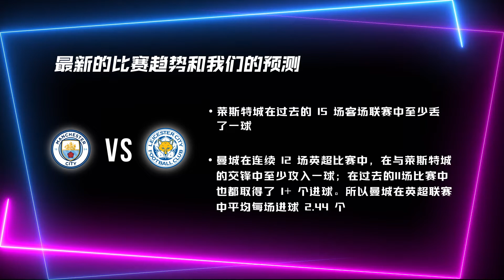美女8足球英超第 (English Premier League) 19 周足球预测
伯恩利 vs 埃弗顿

⚽ 在最近的3场比赛中，伯恩利在所有比赛中都没有进球。
⚽ 伯恩利在最近的24场英超比赛中只取得了3场胜利。
⚽ 埃弗顿在过去的11场所有比赛中只取得了1场胜利。
⚽ 伯恩利在过去的7场英超比赛中有6场保持不败。

我们的预测，平局。

曼城 vs 莱斯特城

⚽ 莱斯特城在过去的15场客场联赛中至少丢了一球。
⚽ 曼城在连续12场英超比赛中，在与莱斯特城的交锋中至少攻入一球。
⚽ 曼城在过去的11场比赛中，在所有比赛中都取得了1+个进球。
⚽ 曼城在英超联赛中平均每场进球2.44个。

我们的预测，曼城会赢

诺维奇城 vs 阿森纳

⚽ 阿森纳在最近3场英超比赛中以至少2球的优势取胜。
⚽ 诺维奇城在过去的3场主场英超比赛中一球未进。
⚽ 阿森纳在最近的17场比赛中有14场没有失利(所有比赛)。

我们的预测，超过2.5个进球

布莱顿 vs 布伦特福德

⚽ 在过去的6场主场比赛中，布莱顿在所有比赛中只赢了1场。
⚽ 在过去的16场客场比赛中，布伦特福德13次保持不败。
⚽ 布莱顿在过去的13场所有比赛中只赢了1场。

阿斯顿维拉 vs 切尔西

⚽ 在最近的8场客场比赛中，切尔西7次保持不败。
⚽ 切尔西在过去的37场英超比赛中有32场没有输过球。
⚽ 在最近的32场比赛中，切尔西在所有比赛中有27场没有输给阿斯顿维拉。

我们的预测，​​切尔西会赢

托特纳姆热刺 vs 水晶宫

⚽ 托特纳姆在最近的9场英超主场比赛中没有输给水晶宫。
⚽ 托特纳姆在过去的6场英超主场比赛中击败了水晶宫。
⚽ 托特纳姆热刺在对阵水晶宫的比赛中幸运地取得了胜利，水晶宫主场3胜2+进球(所有比赛)。
⚽ 水晶宫在11场客场比赛(所有比赛)中只取得了1场胜利，表现不佳。

我们的预测，托特纳姆将获胜

利物浦 vs 利兹联队

⚽ 在最近的18场主场比赛中，利物浦没有一场失利。
⚽ 利物浦在所有比赛中已连续6场主场获胜。
⚽ 利物浦在所有比赛中都主场4连胜利兹联队。
⚽ 利兹联队最近一场比赛是英超三连败。

我们的预测，利物浦会赢

纽卡斯尔联队 vs 曼联

⚽ 在最近的6场比赛中，曼联没有一场失利。
⚽ 曼联已经连续三次赢得英超联赛的胜利。
⚽ 曼联在英超联赛中以2个或更多的进球击败纽卡斯尔联队取得了4胜。
⚽ 纽卡斯尔联队在过去的3场比赛中全部输掉了2个以上的进球。

我们的预测，曼联会赢

西汉姆联队 vs 南安普顿

⚽ 西汉姆联队在最近的8场英超比赛中没有输给南安普顿。
⚽ 在过去的4场主场比赛中，西汉姆联队在所有比赛中都以2+个进球战胜了南安普顿。
⚽ 西汉姆联队在最近3场对阵南安普顿的比赛中，在所有比赛中都设法保持不失球。
⚽ 在过去的7场主场比赛中，西汉姆联队在所有比赛中都没有输过6场。

我们的预测，西汉姆联队将获胜

狼队 vs 沃特福德

⚽ 沃特福德的最新记录包括在英超联赛中连续4场失利。
⚽ 沃特福德在过去的7场所有比赛中只取得了1场胜利。
⚽ 狼队在过去的7场主场比赛中都保持着6场不败的良好战绩。
⚽ 在过去的6场英超比赛中，狼队的战绩很差，只赢了1场。

我们的预测，狼队将获胜